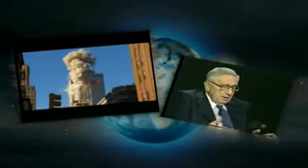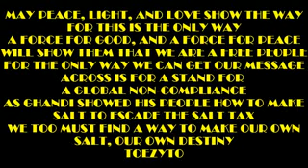Alex Jones - You Are The Solution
"It is time to wake up and see that the faces are no different to eachother, and that the ruling elite are coming to a time where the masses are going through a political global awakening. The New World Order maybe coming, but if all of us awake to what is going on. the millions upon billions will be too much for the few who control them. But in order to overcome this we must work together peacefully and promote LOVE and trenscend this vibrational frequency in order to conquer the one of fear".

Quote & Video by toezyto